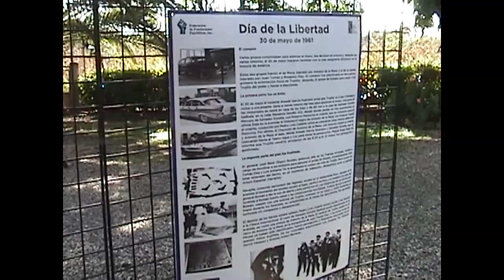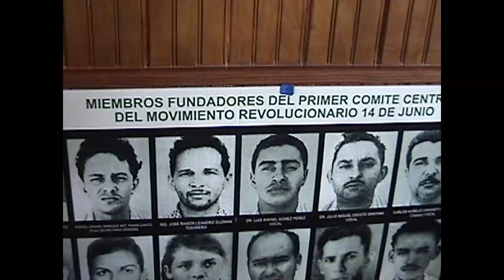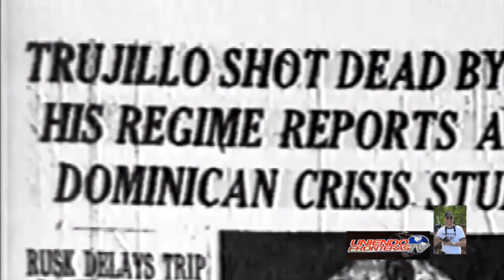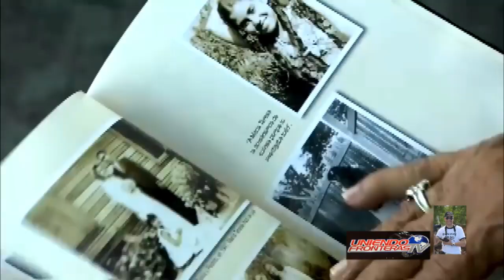HERMANAS MIRABAL SU CASA